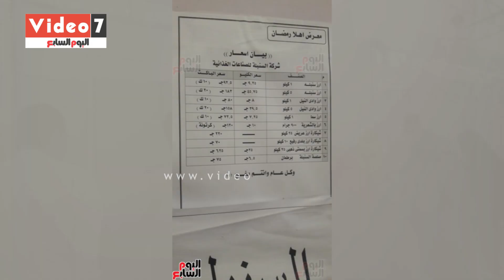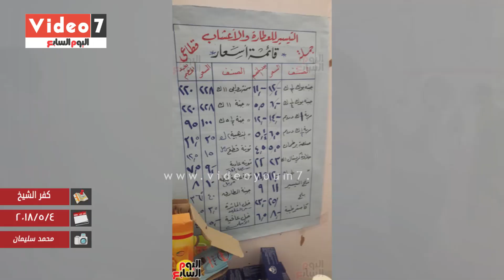أهالى بكفر الشيخ: لا يوجد مقارنة بين أسعار السلع بمعرض "أهلا رمضان" والأسواق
ظهرت بشائر شهر الخير بمعرض أهلا رمضان بمدينة كفر الشيخ أول معرض على مستوى الجمهورية، افتتحه اللواء السيد نصر، محافظ كفر الشيخ
شاهد ايضا